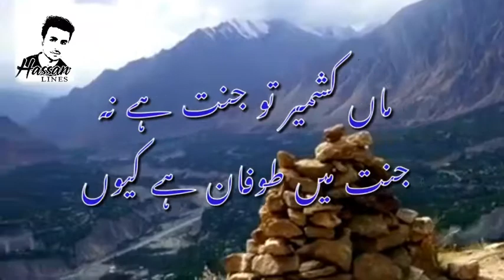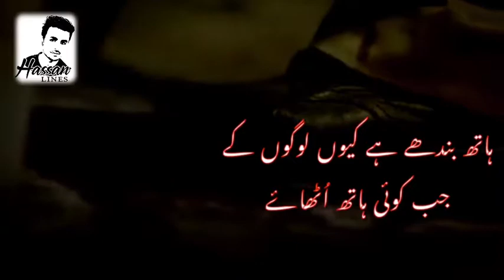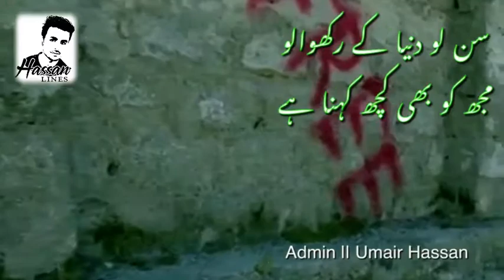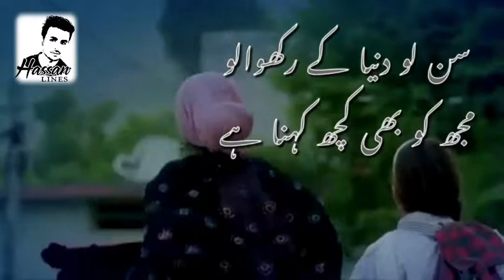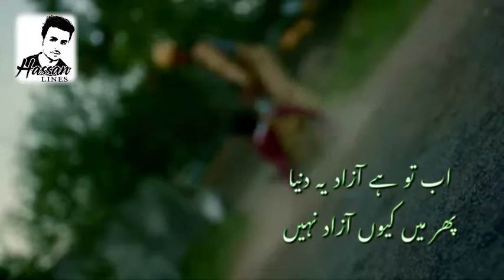Maa kashmir to jannat hy na...Heart touching poem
Stop killing in Kashmir
Kashmir bany ga Pakistan 🇵🇰